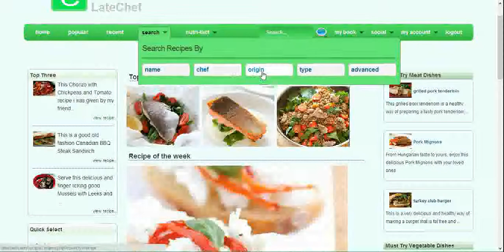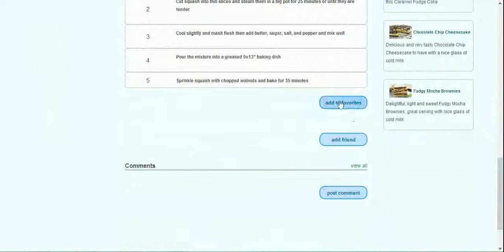Afghan recipe - Baked Butternut Squash ( 2013 Afghan Music ) with Afghan Music